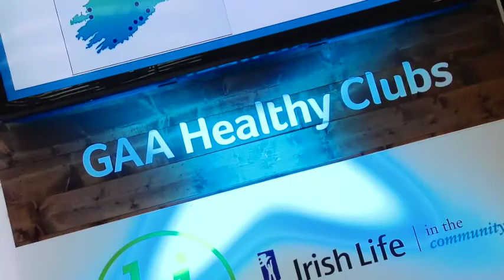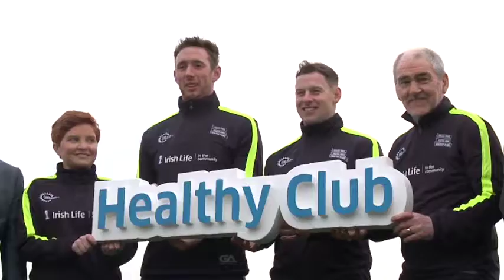GAA Healthy Clubs video